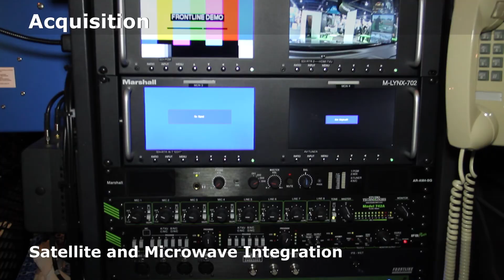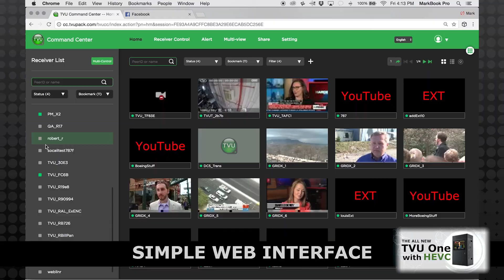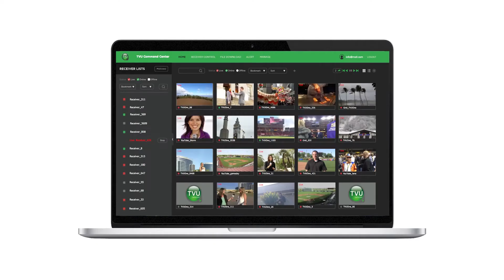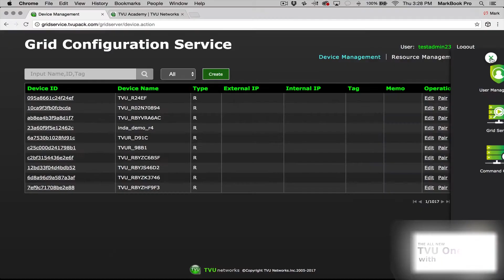TVU Networks Trade Show Display Video 2017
TVU offers an integrated IP video solution to help organizations successfully make the transition from SDI. From powerful, resilient IP video acquisition technologies to a complete suite of distribution and management tools, TVU has the solutions to help your organization fully leverage the power of IP for video broadcast.

Video Produced by: Mark Manuel